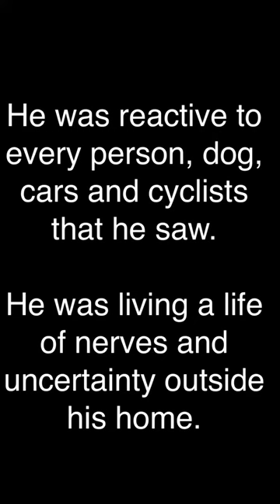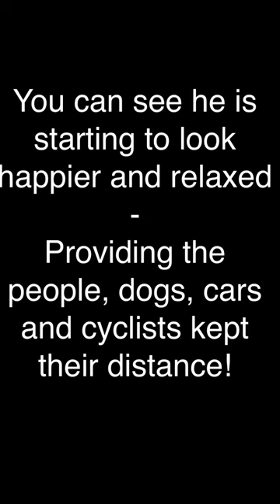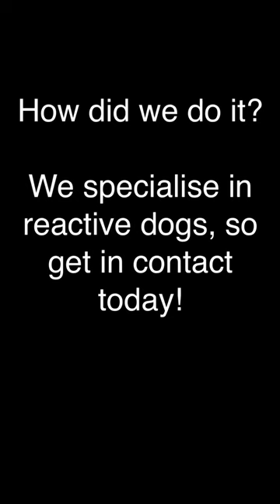Reactive Dog Training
Meet Ace! He was once extremely reactive but after just a few lesson we have changed his outlook on life. All by using positive reinforcement training.